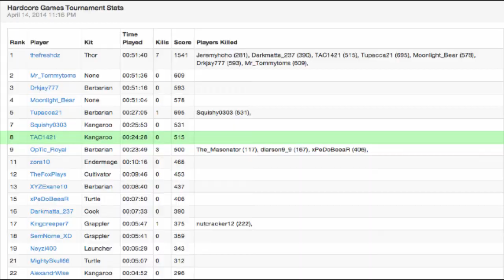Minecraft Hunger Games | Ep 71 | No Soup For You (MCPVP Hardcore Games)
In this episode I talk about my thoughts on a new gamemode that I think would benefit MCPVP in many ways and possibly help old players get back into the game.
Kit: Kangaroo
QOTD: What are your thoughts on the new gamemode discussed in the video?
As always likes, favorites, and comments help out the channel and the series more than you can imagine and is greatly appreciated. Thanks much. Hope you enjoy!
Recording Devices/Equipment (Throughout all my vids)
+ Camtasia 2
+ HD PVR Hauppauge
+ EyeTV
+ Photoshop